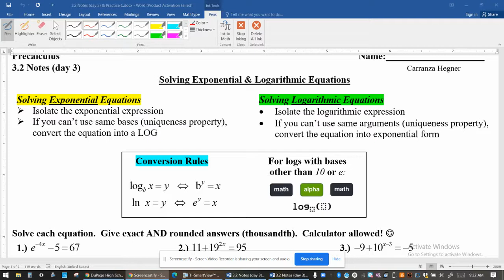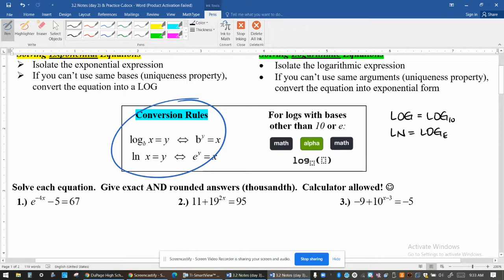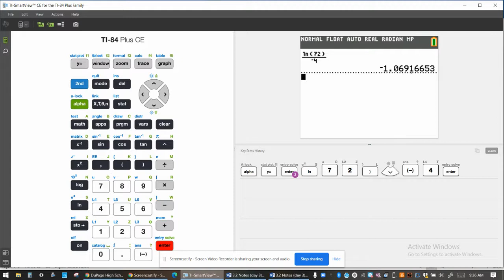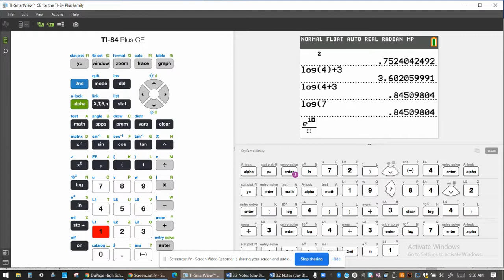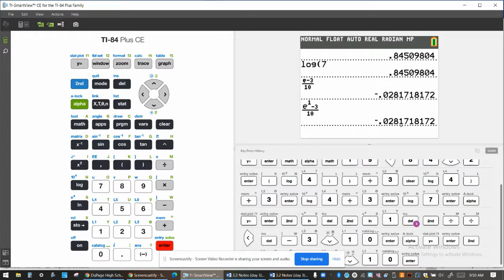PC 3.2 Notes (part 3): Solving Exp & Log Equations